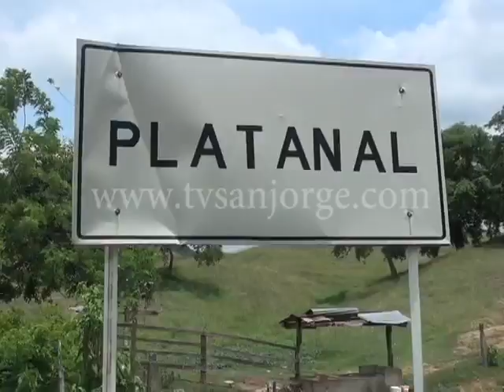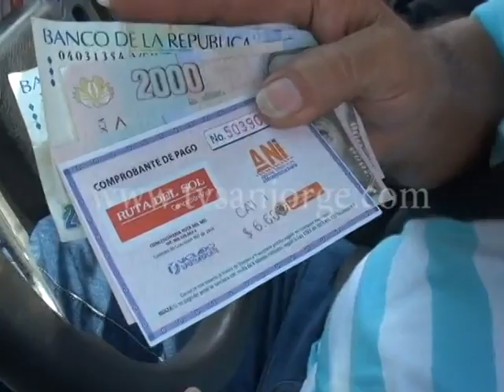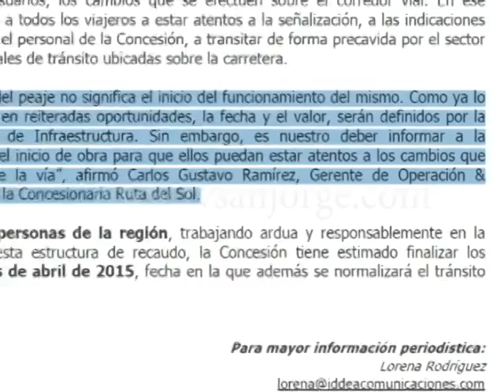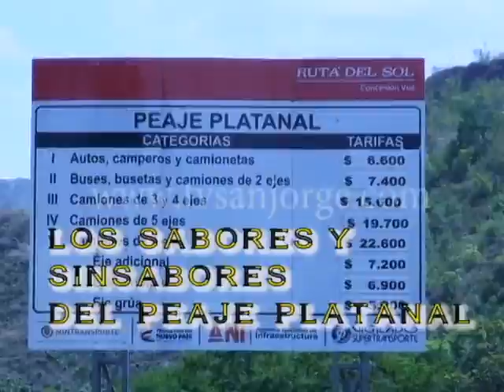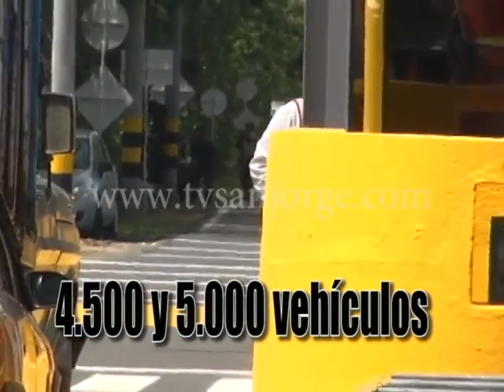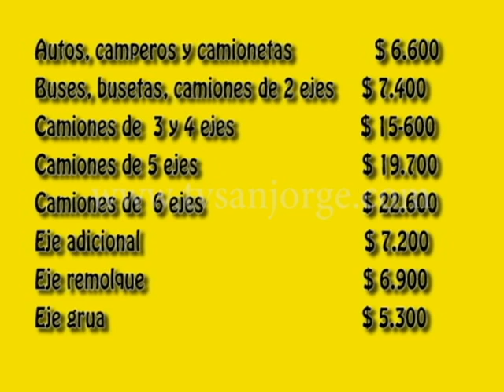Crónica de la Semana - Peajes 1 Parte